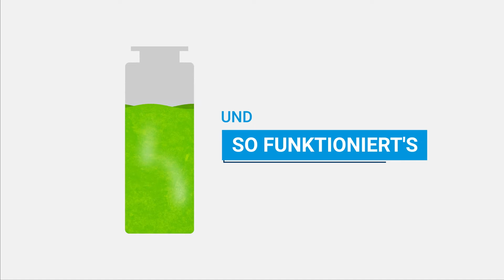Greenspeed Synbio: Wie funktionieren synbiotika? Probiotika + präbiotika = synbiotika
Die Synbio-Reihe vereint alle Vorteile von Probiotika mit beschleunigter Wirkung und einem besseren Gleichgewicht zwischen den Mikroorganismen auf unseren Oberflächen.

Eine neue Art der Reinigung mit Synbiotika von Greenspeed. Mit nur 2 Produkten wird die tägliche Reinigung ganz einfach.